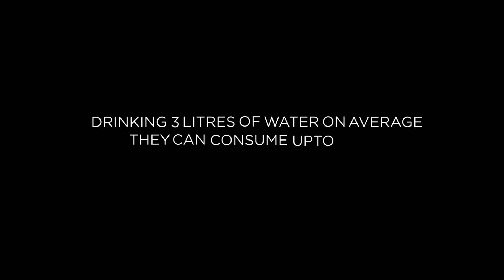Royal Enfield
This year on the Himalayan Odyssey, we and our riders pledged to leave only our tyre marks behind across the mighty Himalayas. We want you to join us to leaveeveryplacebetter

Every year approximately over a million single-use plastic water bottles are left behind by tourists visiting Ladakh and other parts of the upper Himalayas. On the 2019 HimalayanOdyssey, we used and left back water filtration units at camping sites and service stations at Leh, Nubra, Pangong Tso, Sarchu and Keylong.

We urge you to carry your own bottles and hydration packs to help us reduce our plastic footprint and help Ladakh recover.